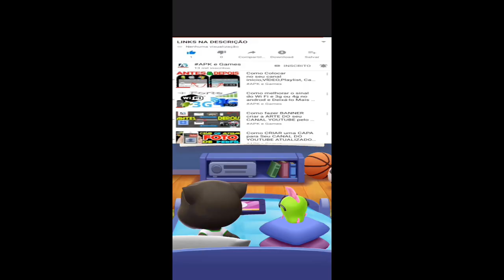Talking Tom Pool Gameplay Android ios